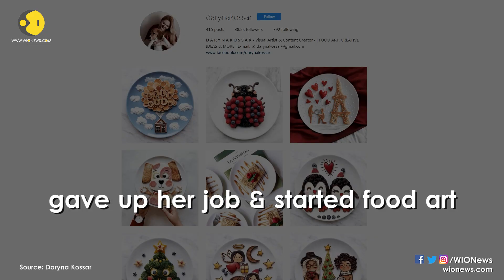Yummy art: Ukrainian turns food into delicious paintings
Ukrainian food artist Daryna Kossar turns ordinary food products into colourful and edible masterpieces, combining her creative and cooking skills.